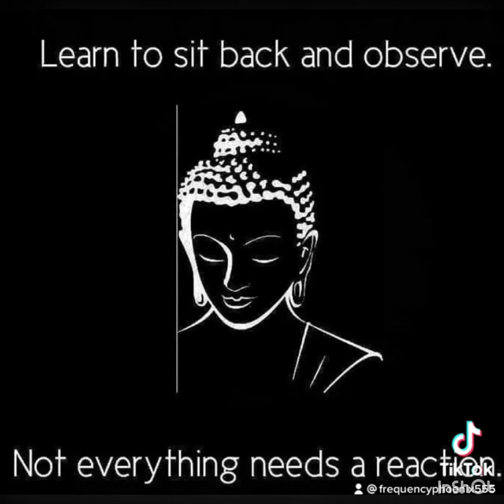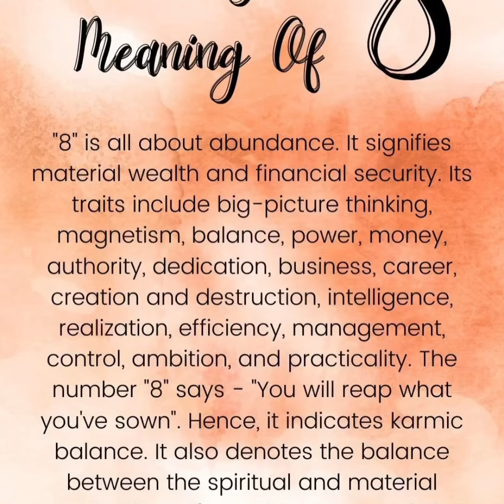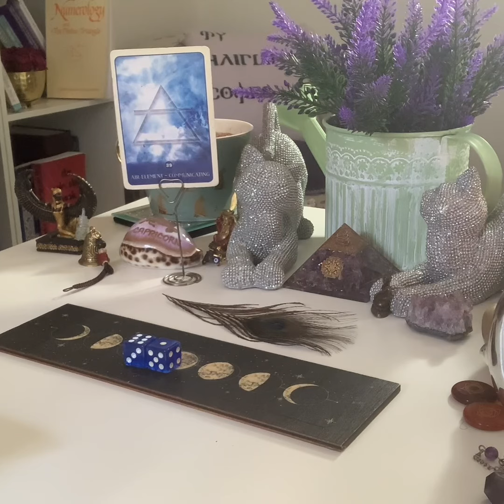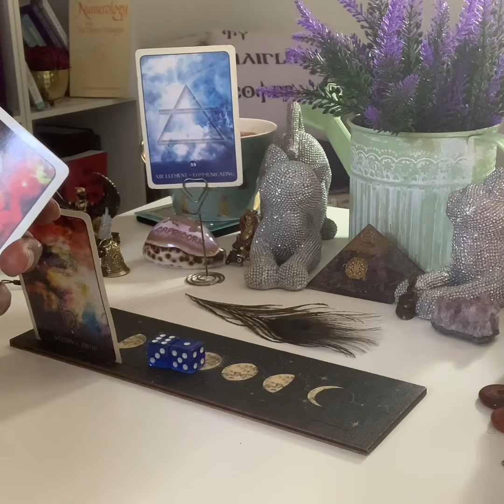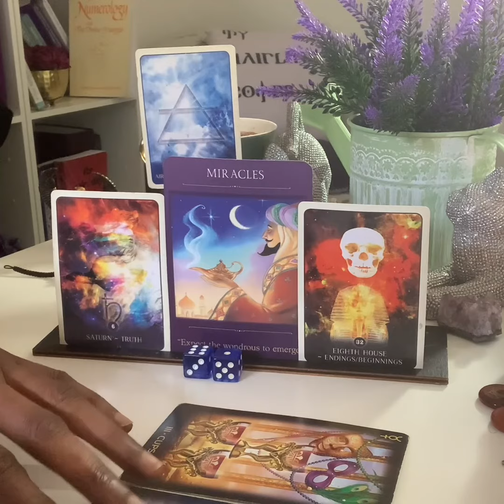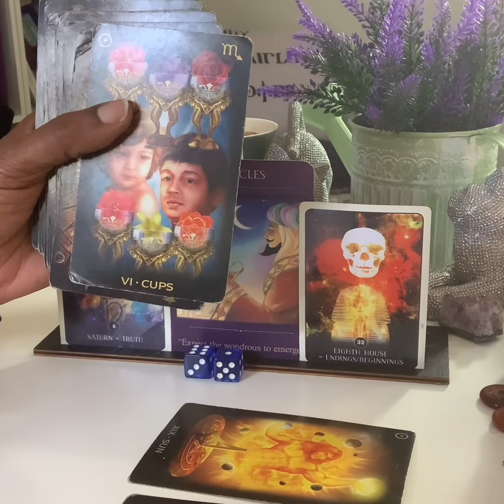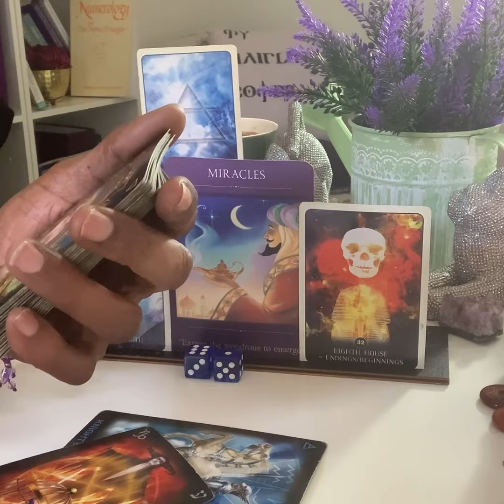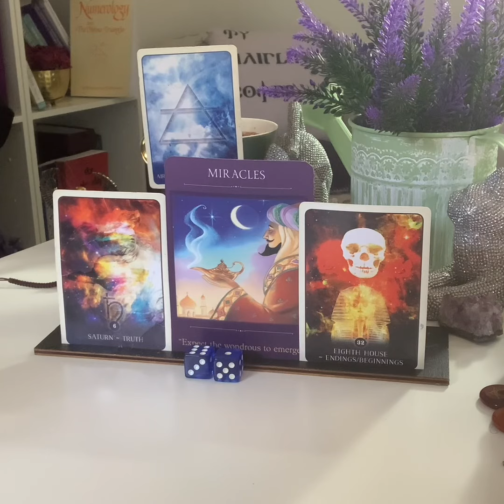♎️ ♒️ ♊️ 💨 AIR Signs SUN-MOON-RISING 16/4 to 22/4/2024